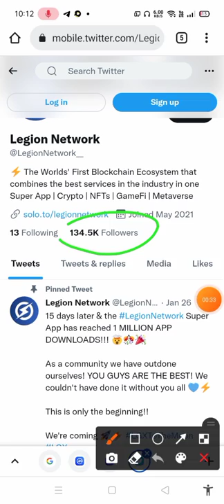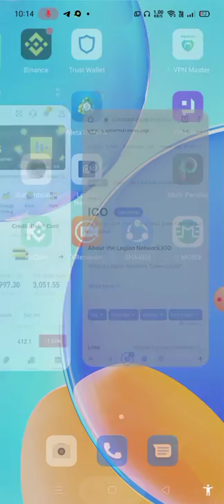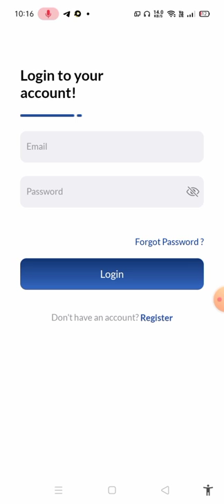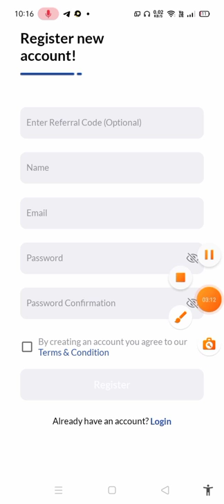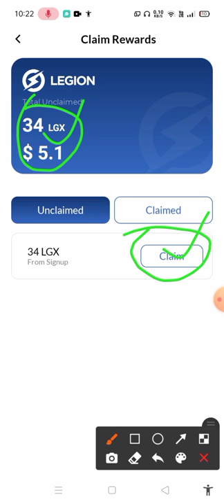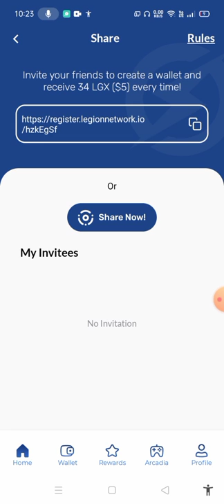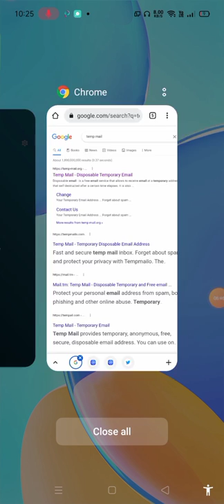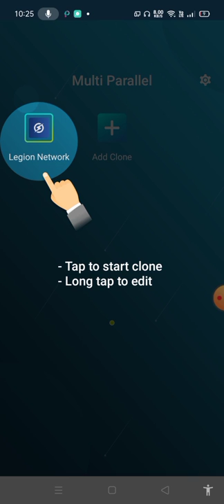5.1$ Free Coins !! Legion Network !! LGX Token Airdrop !! Legin Network Airdrop ! 34 LGX Each !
Assalamualaikum